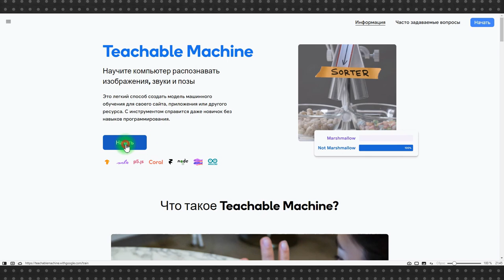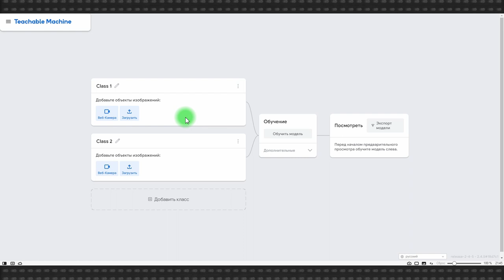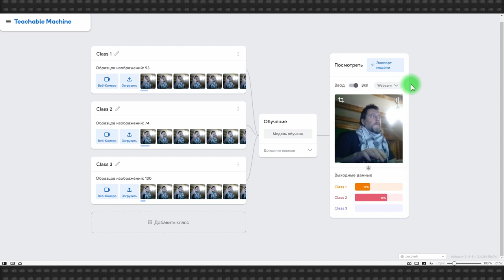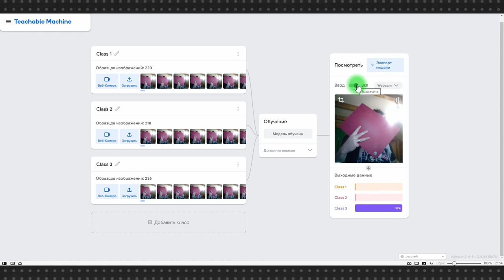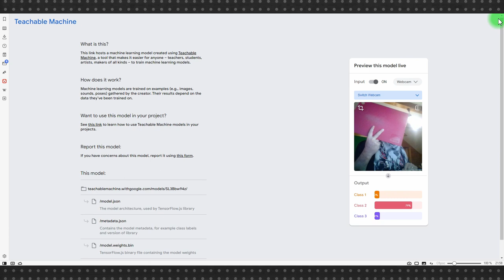Teachable Machine: нейросеть от Google, которую может обучить и использовать даже ребенок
Обучение нейросети – дело исключительно профессионалов. Большинству рядовых пользователей даже в голову не придет подступиться к машинному обучению и так было бы всегда, если бы не Google.

Teachable Machine – один из сервисов Google, который работает на общественное благо. Можно сказать, что это нейросеть, которую обучили обучаться на примитивных базах данных. В Teachable Machine вы не обучаете нейросеть с нуля, а «доучиваете» ее на собственных примерах.

При этом примеры и полученный результат могут быть уникальными и вы можете использовать его в собственном приложении или сервисе. Google отдает вам исходный код обученной вами нейросети.